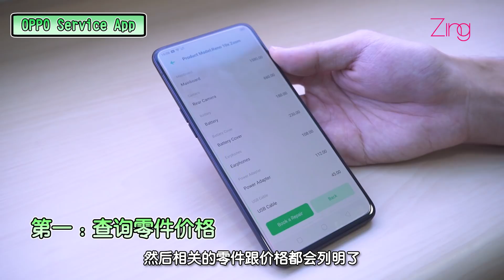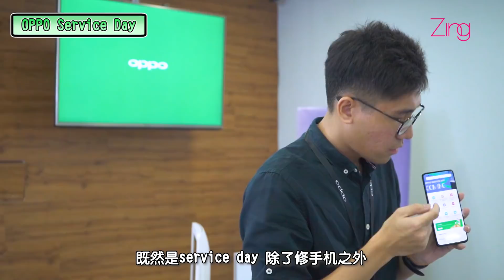女朋友狠狠的摔手上的OPPO Reno！原因竟然是....？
“宝贝，手机坏了才能买新的，乖~”
下一秒，女朋友竟然直接怒摔手中的OPPO Reno手机！！！这次钱包大出血了. ！